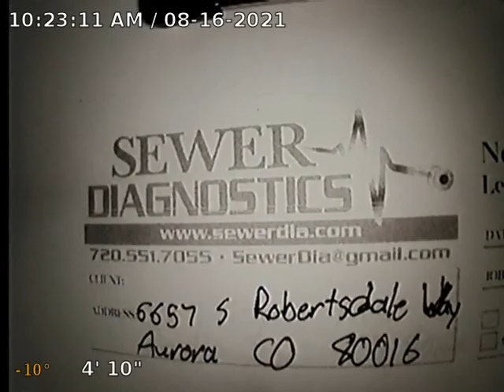S Robertsdale Way Sewer